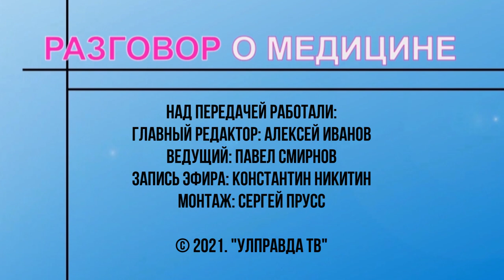Разговор о медицине. Что такое псориаз и как с ним жить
По оценкам Всемирной Организации Здравоохранения, от псориаза страдают от​ 2 до​ 4% населения планеты. О современных методиках лечения болезни расскажет заведующая стационарным отделением Ульяновского областного клинического кожно-венерологического диспансера Виктория Золотнова.